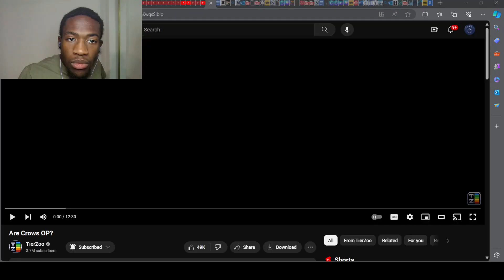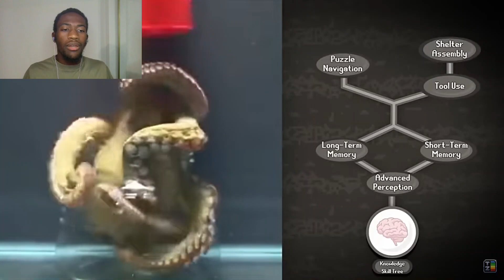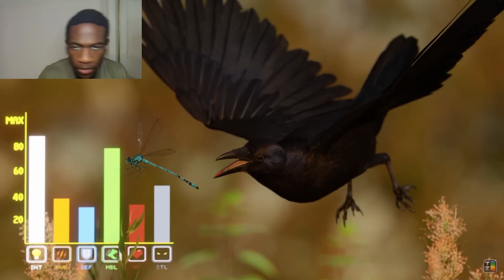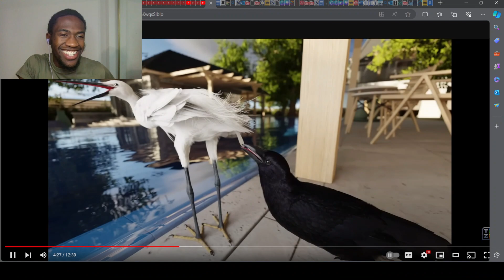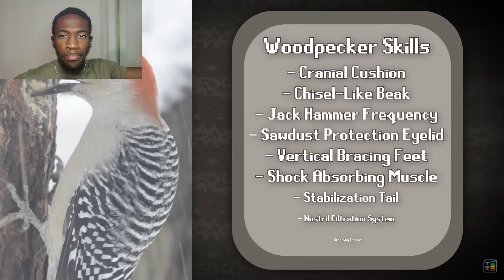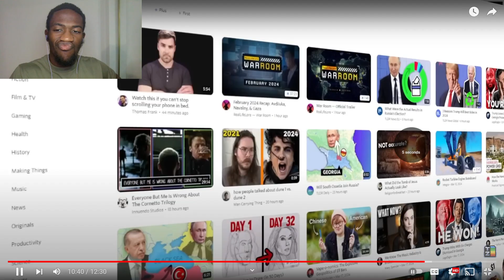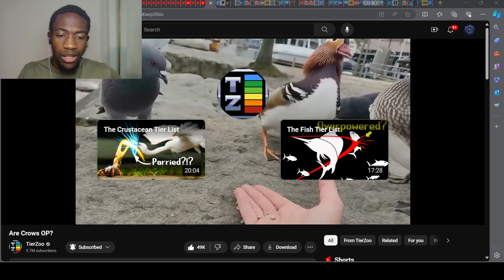BOSS BATTLE! | Are Crows OP? REACTION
In this video, Corvids are master manipulators, cats are extremely irritable, falcons are apex predators, and I am a crow. Hear me caw.